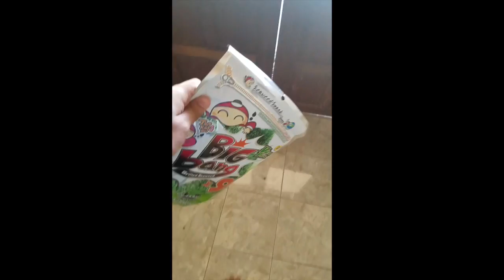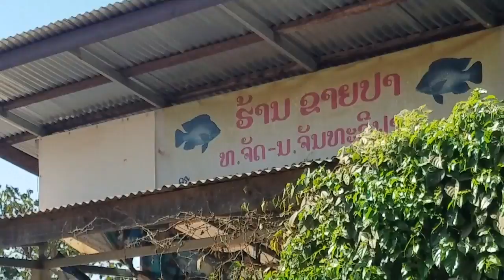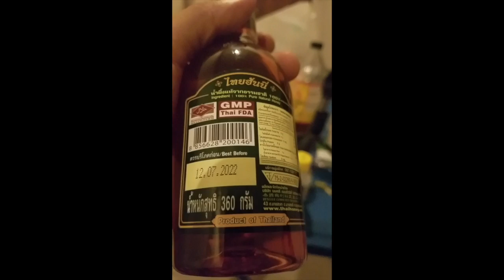Kids Tilapia Fish Sandwich || ເດັກນ້ອຍ ທິລາພາ ປາ ແຊນວິດ